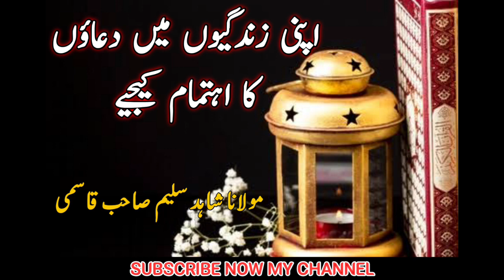Apni zindagi mein duaon ka Ahtemam kijiye. By Maulana Shahid Salim Qasmi db